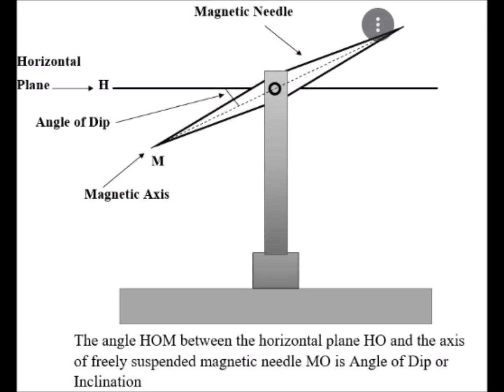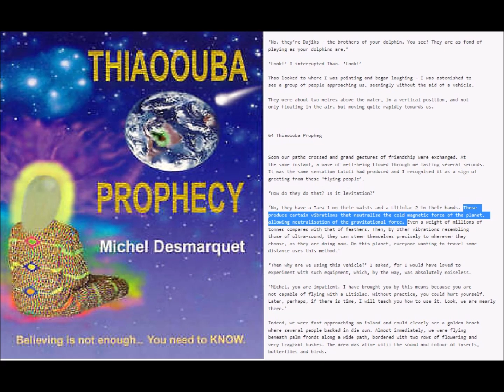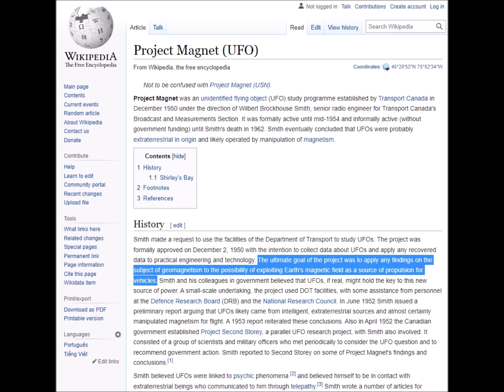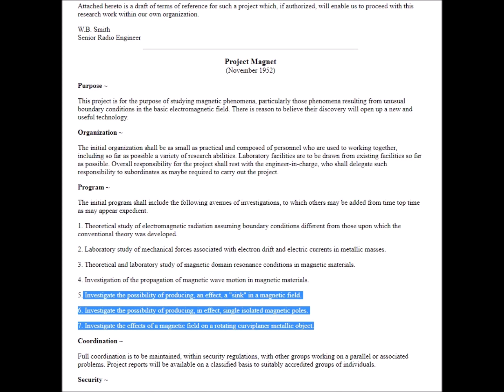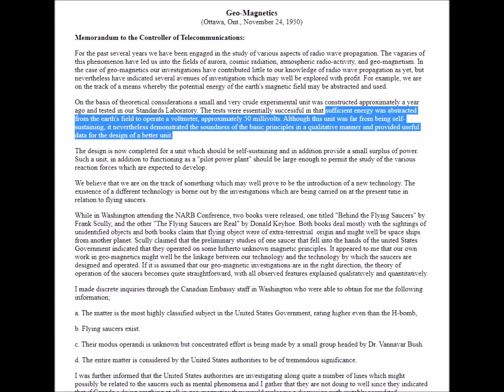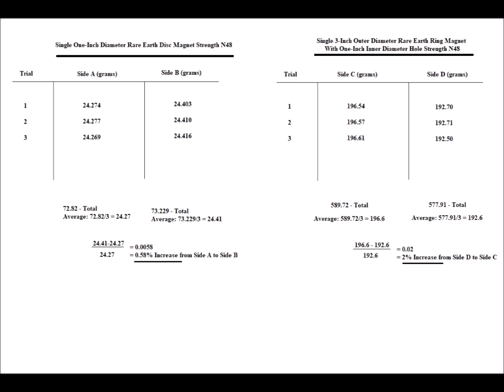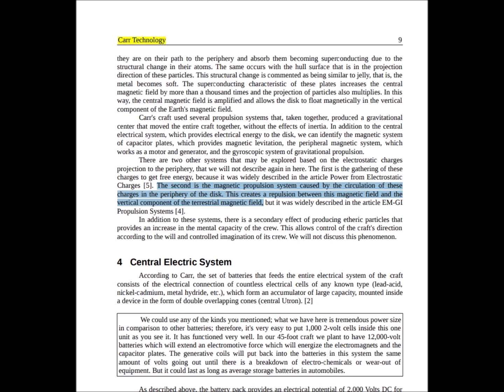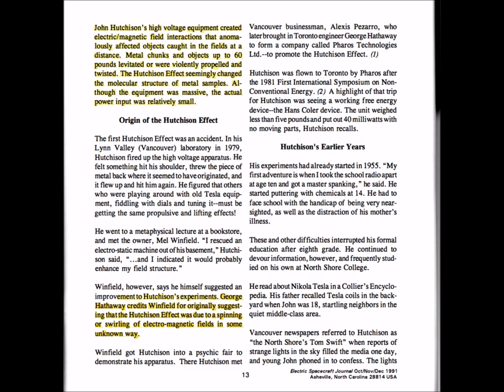GeoMagnetic Levitation: Project Magnet and the MagnoCraft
Earth has fascinating properties. Many attempts have been made to model it. Earth has been described as a huge electrical capacitor, an enormous resonator cavity, and also as a giant magnet. If so, then is it possible to harness the Earth's electrical, acoustic, and magnetic energies? And specifically regarding the latter, can Earth's magnetic field be tapped for energy and levitation? In this video we will take a look at some of the literature and experiments regarding this question.